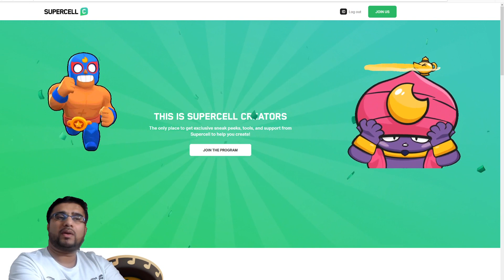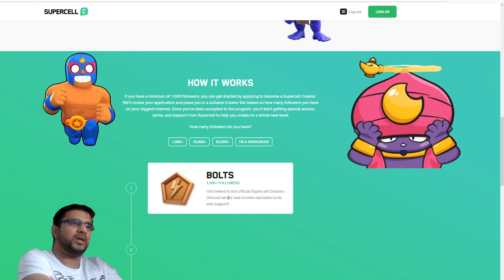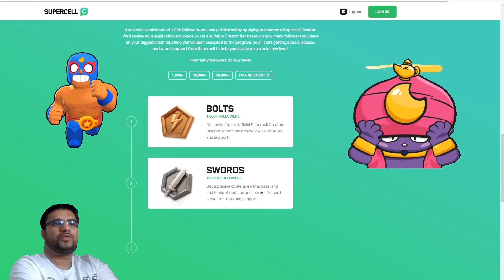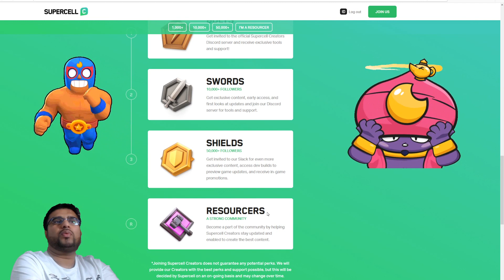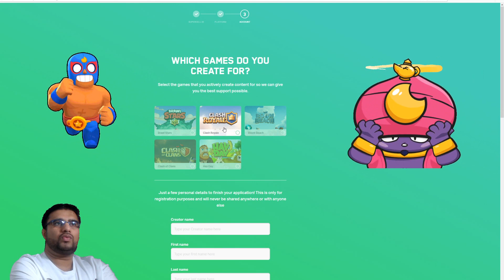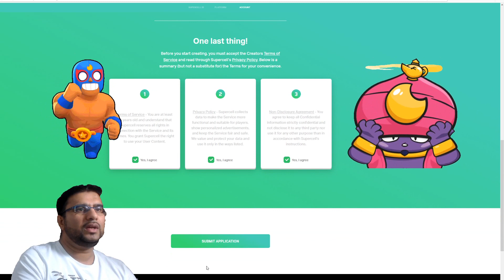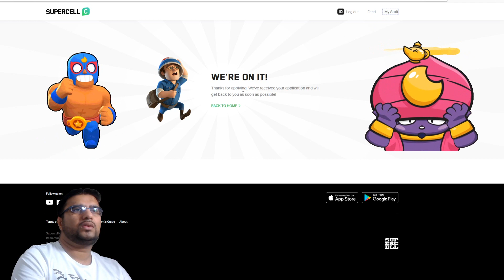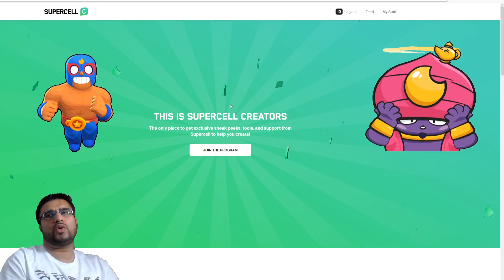TUTO Comment avoir un code créateur SUPERCELL | Code Créateur Brawl Stars Clash Royale etc...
GO LES 500 LIKES !!!

Nom du Club BRAWL Stars: TopGamingLeague
ID Battlelands

MERCI de LIKER et de PARTAGER !

Bienvenue dans le monde de Top Gaming. Je fais des vidéos et surtout beaucoup de live accompagnés de mes enfants !!!

Epic Games Code Créateur:
TopGamingVideos7